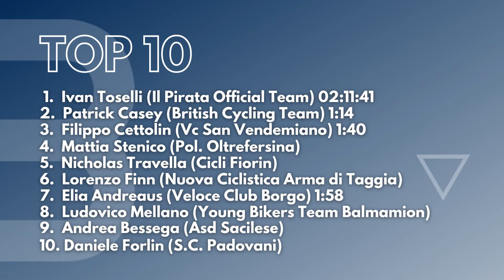Ivan Toselli (Il Pirata Official Team) vince la 54° Coppa d'Oro di Borgo Valsugana